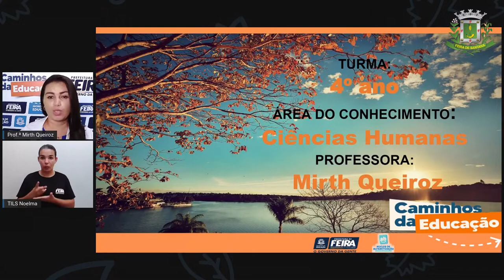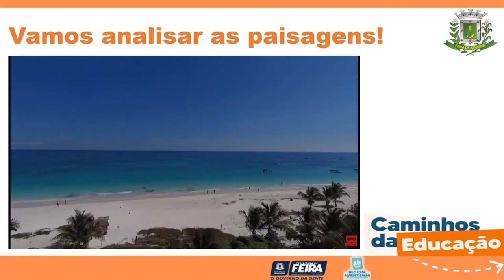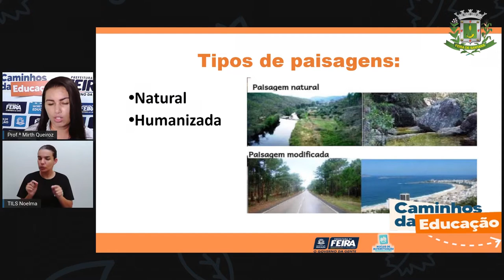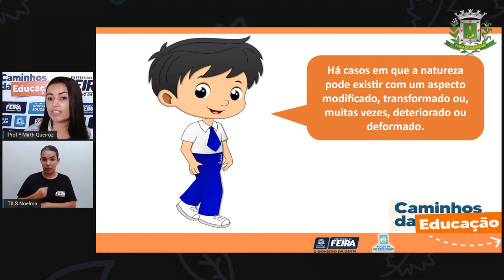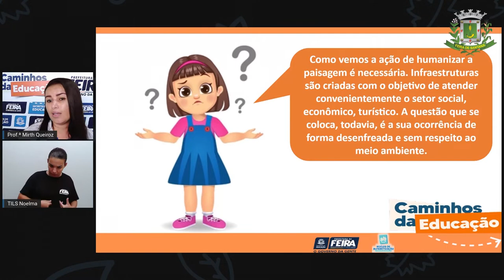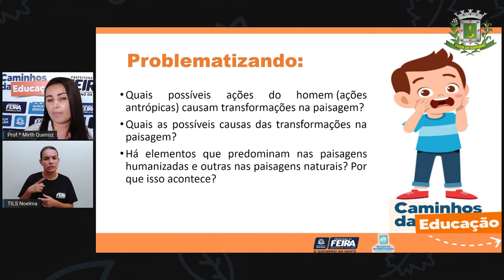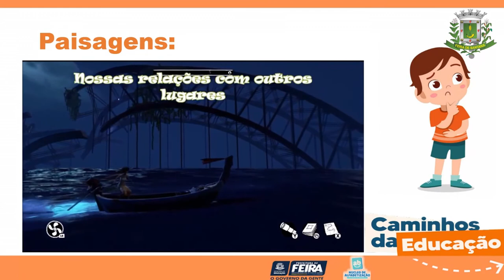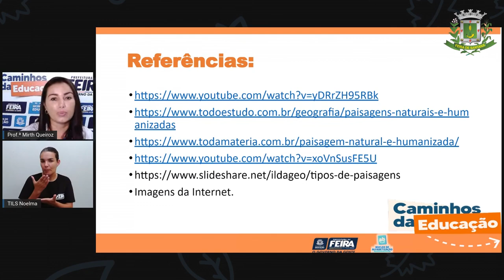4ºANO AULA 148 C HUM Características predominantes nas paisagens MIRTH